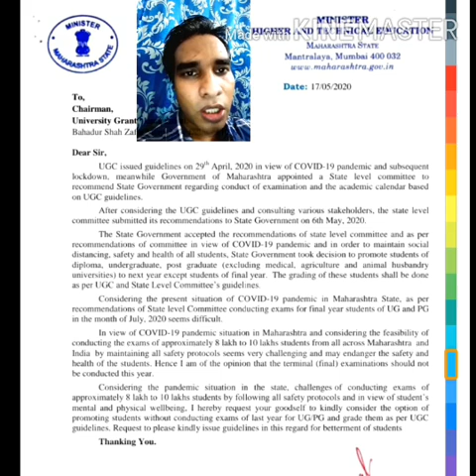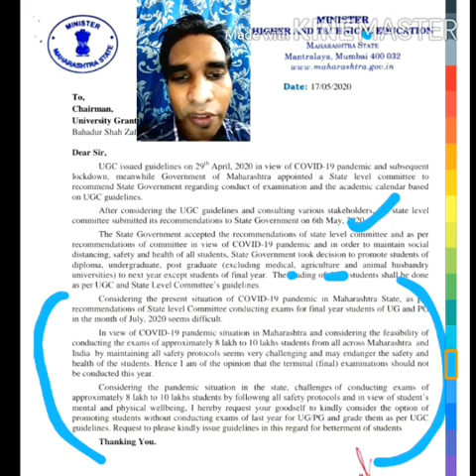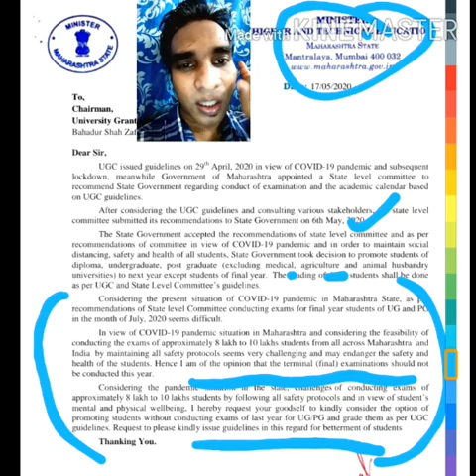Important news for Last/Final Year students /Exam Cancellation Letter ??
Hello frnds ,

In this Video ,we r Discussing about Letter given by Higher education Minister Mr.Uday Sawant ji..to u UGC for Cancellation of exam

Regards
Prof Vikas singh